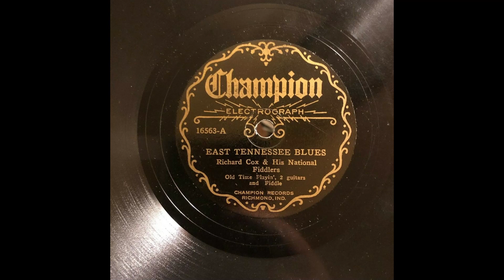Richard Cox & His National Fiddlers-East Tennessee Blues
Recorded on Saturday, July 30, 1932 in Richmond, Indiana for Gennett Records.